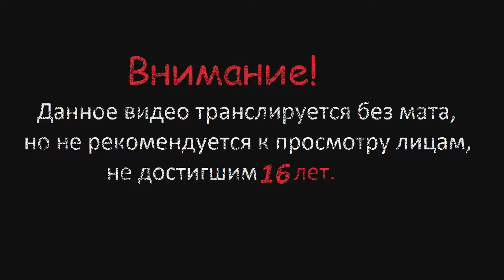Elden Ring ▶ ▷ # 66 (Адула, дракон блестящих камней и возвращаемся в замок Радана, что изменилось?)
Проходим Elden Ring, оставляйте комментарии и делитесь впечатлениями. =)